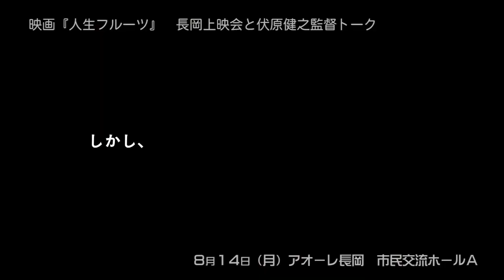映画『人生フルーツ』 長岡上映会と伏原健之監督トーク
① 　１０時３０分～
② 　１３時３０分～　　　上映後　伏原健之監督トーク

会場　アオーレ長岡市民交流ホールA

料金　前売券　１０００円
当日　１３００円　障害者手帳、療育手帳をお持ちの方、高校生（学生証）をお願いします）以下５００円

前売り券発売中　アオーレ長岡西棟三階ながおか市民協働センター/文信堂書店ほか

後援　長岡市・長岡市教育委員会

主催　長岡アジア映画祭実行委員会！